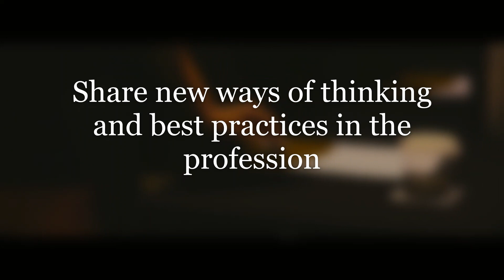22nd Southern African Internal Audit Conference 2019 - Deconstruct Rewire Reconstruct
The Institute of Internal Auditors South Africa (IIA SA) will be hosting the 22nd Annual Southern African Internal Audit Conference from 12 to 14 AUGUST 2019 at the Sandton Convention Centre.

 The conference, themed "Deconstruct Rewire Reconstruct" aims to share new ways of thinking as well as best practices in pursuit of excellence in our profession.  The IIA SA will endeavor to quip each participant with the opportunity to expand their knowledge and to progress on their way to achieving outstanding performance.